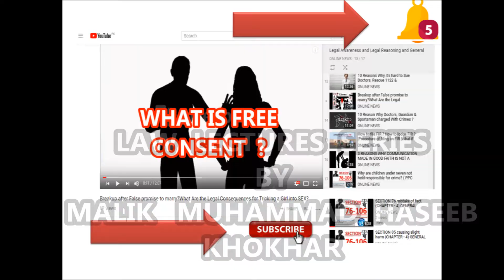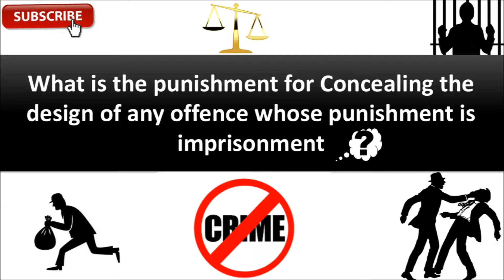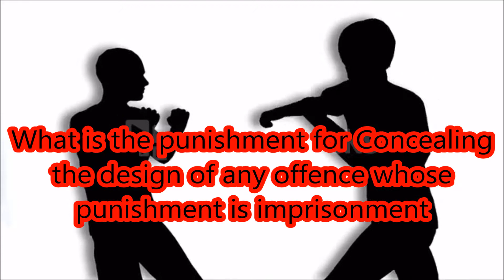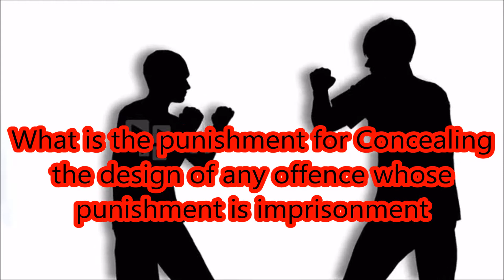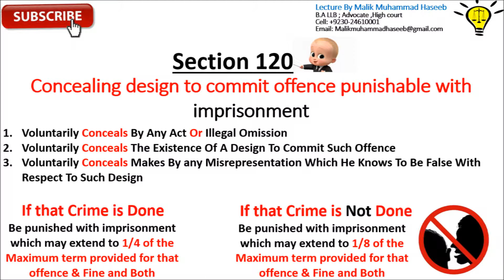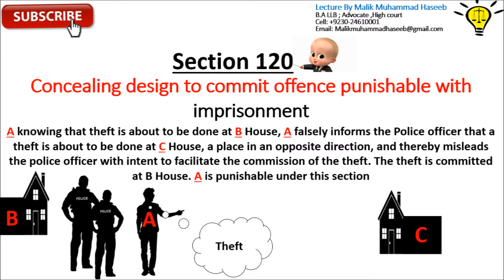SECTION-120 Punishment of Abetment Part-12 (CHAPTER - V) OF ABETMENT OF THE PAKISTAN PENAL CODE 1860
CHAPTER V of abetment
110. Punishment of abetment if person abetted does act with different intention from that of abettor:
Whoever abets the commission of an offence shall, if the person abetted does the act with a different intention or knowledge from that of the abettor, be punished with the punishment provided for the offence which would have been committed if the act had been done with intention or knowledge of the abettor and with no other.
111. Liability of abettor when one act abetted and different act done:
When an act is abetted and a different act is done, the abettor is liable for the act done, in the same manner and to the same extent as if he had directly, abetted it:Provided the act done was a probable consequence of the abetment; and was committed under the influence of the instigation, or with the aid or in pursuance of the conspiracy which constituted the abetment.
112. Abettor when liable to cumulative punishment for act abetted and for act done:
If the act for which the abetter is liable under the last preceding section is committed in addition to the act abetted, and constitutes a distinct offence, the abettor is liable to punishment for each of the offences.
113. Liability of abettor for an effect caused by the act abetted different from that intended by the abettor:
When an act is abetted with the intention on the part of the abettor of causing a particular effect and an act for which the abettor is liable in consequence of the abetment, causes a different effect from that intended by the abettor, the abettor is liable for the effect caused, in the same manner and to the same extent as if he had abetted the act with the intention of causing that effect, provided he knew that the act abetted was likely to cause that effect.

114. Abettor present when offence is committed:
Whenever any person, who if absent would be liable to be punished as an abettor, is present when the act or offence for which he would be punishable in consequence of the abetment is committed, he shall be deemed to have committed such act or offence.
CHAPTER V
OF ABETMENT

Indian Penal Code (IPC):

Introduction
General Explanations
Punishments
General Exceptions
Abetment
Criminal Conspiracy
Offenses against the State
Offenses against the Public Tranquility
Offenses against Public Justice
Offenses relating to religion
Offenses relating to marriage
Offenses relating to the Army, Navy, and Air Force
Offenses against public health, safety, convenience, decency, and morality
Offenses affecting the human body
Offenses affecting life
Offenses against property
Offenses relating to documents and property marksCriminal breach of contracts of service
Offenses relating to marriage, defamation, and injury to the reputation
Defamation
Criminal intimidation, insult, and annoyance
Attempts to commit offenses
Offenses relating to property and documents
Offenses relating to elections